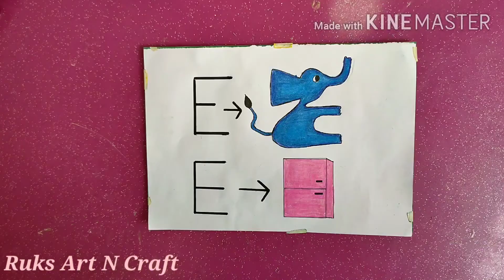How To Draw Drawing From Alphabets Series/Drawing From E Alphabet/Creative Drawing Ideas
Today we will learn about another easy to draw drawing, you will require the following things :
1) Colour Pencil
2) White Paper
3) Pastel Colours
4) Marker